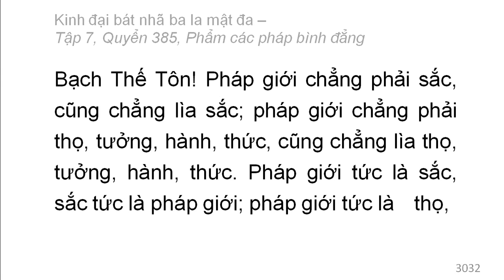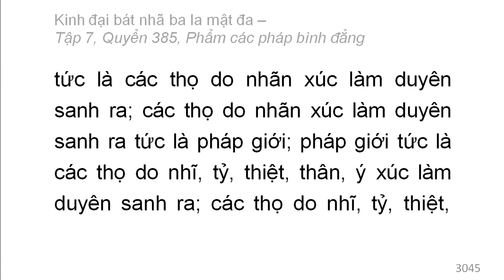Quyển 385: Kinh đại bát nhã ba la mật đa - Phẩm các pháp bình đẳng (rất hay) (385/600) (8)